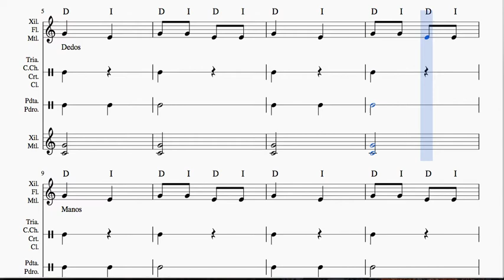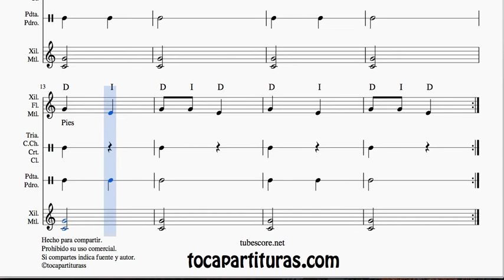Vamos a Palmear Sheet Music for Xylophone Flute School Percussion Tambourine Triangle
Musically yours.
tubescore